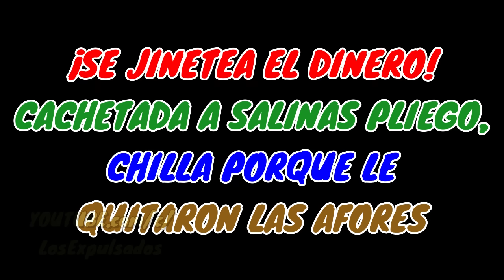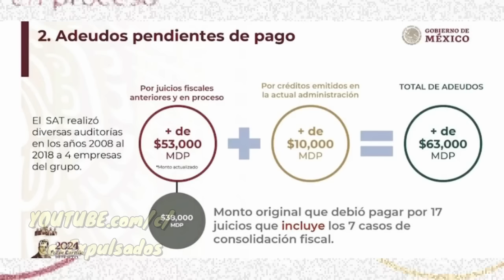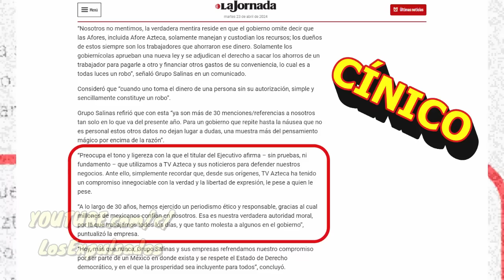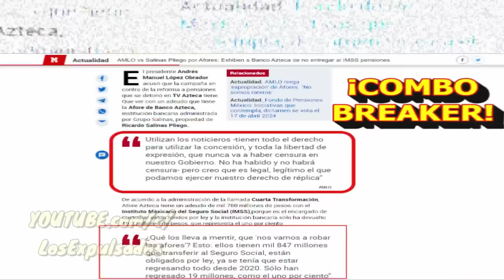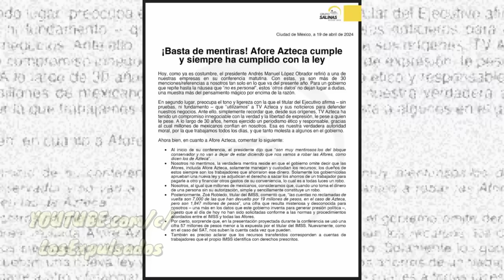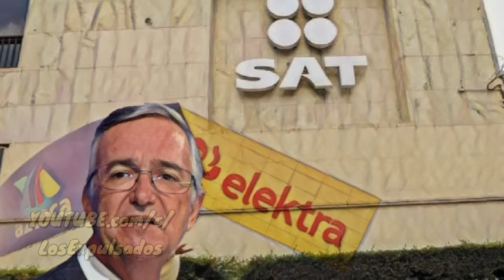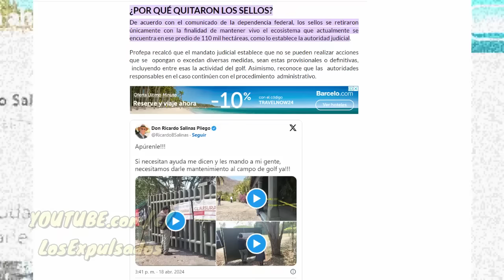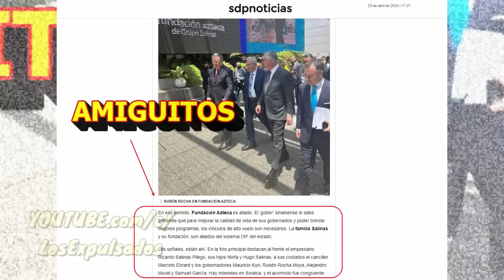¡JINETEA DINERO! CACHETADA A SALINAS PLIEGO, CHILLA PORQUE LE QUITARON LAS AFORES | Los Expulsados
RICARDO SALINAS PLIEGO, QUIEN NO LE QUIERE PAGAR AL SAT una vez más ha perdido, esta vez EL NEGOCIO DE LAS AFORES, el disque millonario dueño de ELEKTRA, TV AZTECA Y BANCO AZTECA está molesto porque ya no podrá tener el dinero que no ES SUYO.